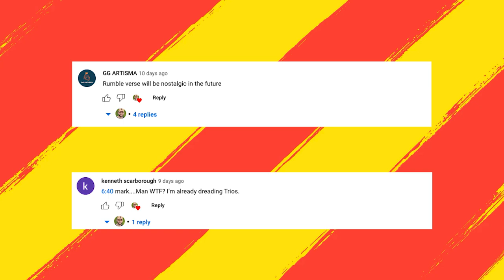*BRAND NEW* Rumbleverse Season 2 Highlights, Memes and Funny Moments No.7!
Weekly Rumbleverse montage rounding up the best and funniest Rumbleverse moments of the week. Edited with a sprinkling of meme goodness!

Thank you to all this weeks creators who submitted their clips! Massive shoutout to you. Let me know in the chat what your favourite clip was!